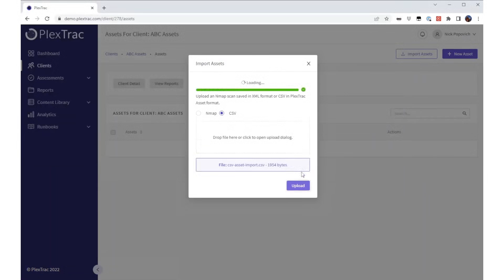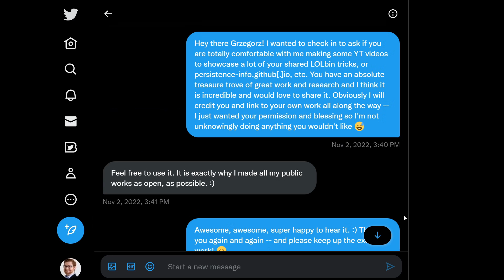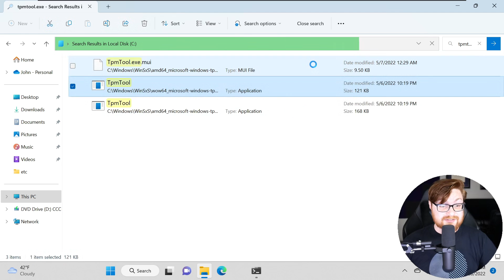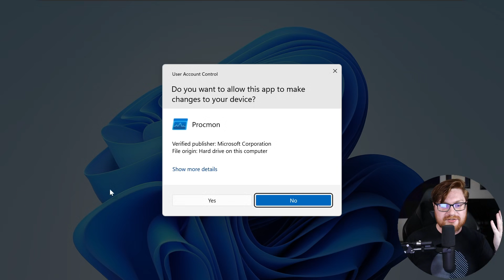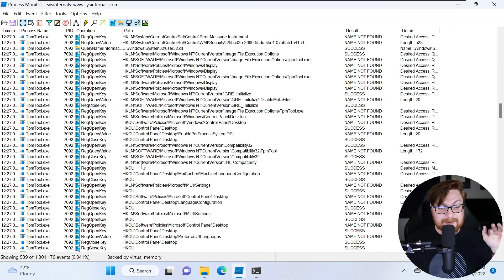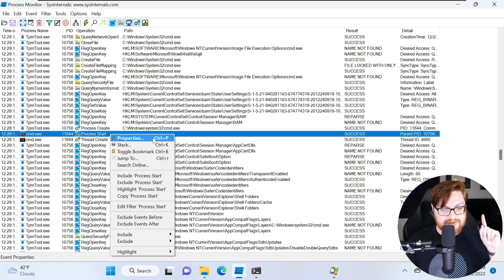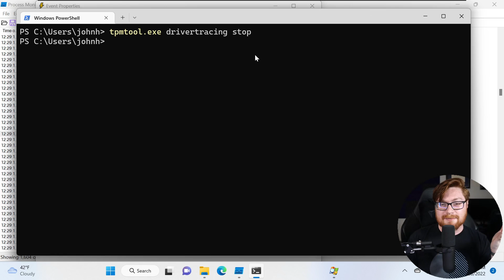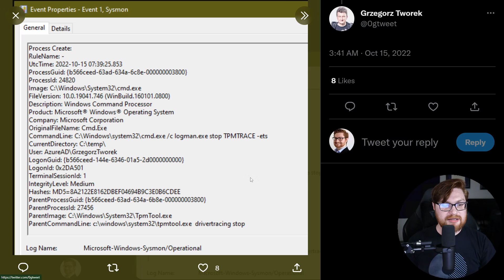How to Proxy Command Execution: "Living Off The Land" Hacks